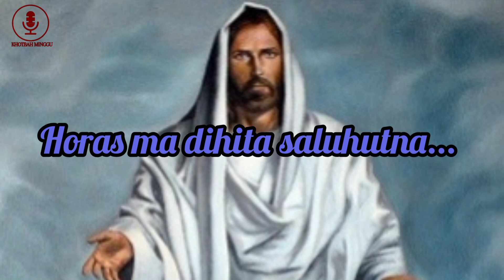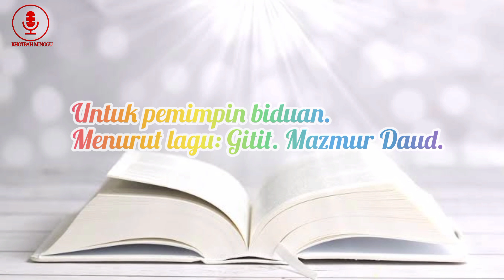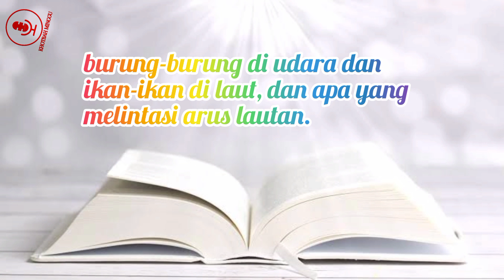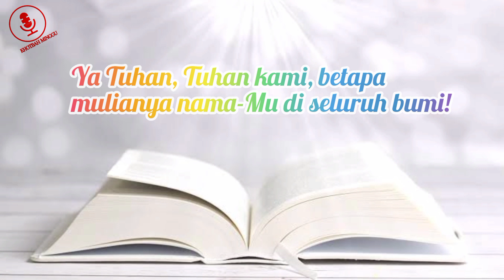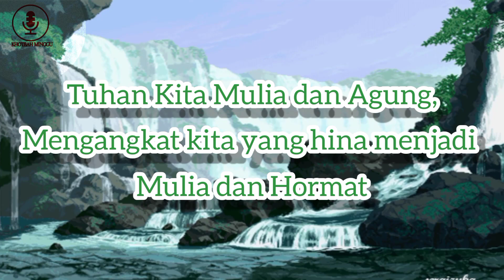Khotbah Mazmur 8 : 1 - 10 || Minggu Trinitatis 12 Juni 2022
Khotbah minggu Tritatis 12 Juni 2022
Nats : Mazmur 8 : 1 - 10
Thema :Tuhan Kita Mulia dan Agung

Tuhan kita Mulia dan Agung kekal sampai selamanya...

Selamat mendengarkan saudara/i sekalian, Tuhan memberkati kita semua.